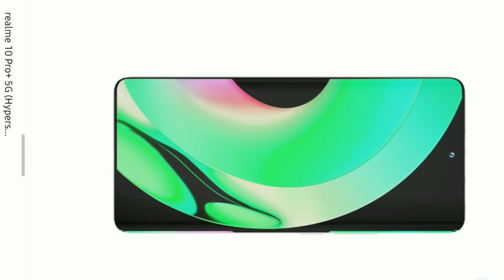Realme10pro+5G 108mp Ram8Gb 128Gb Unboxing &Review Video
Realme10pro+ 5G Ram8Gb 128Gb Unboxing &Review Video